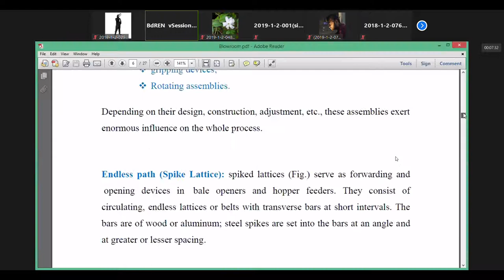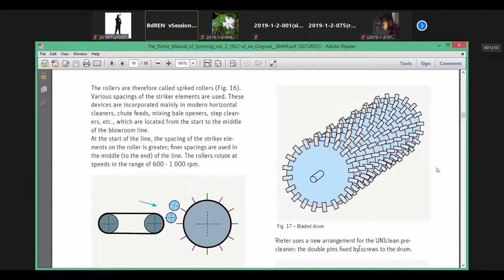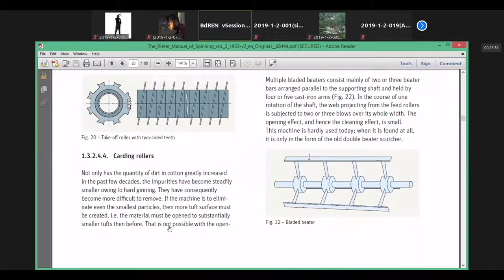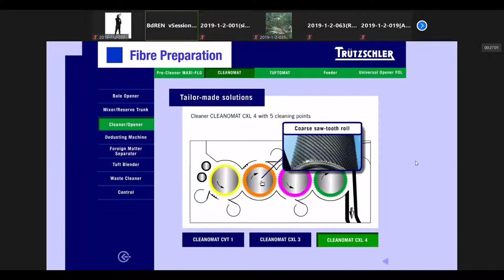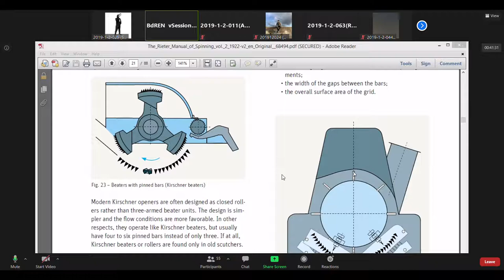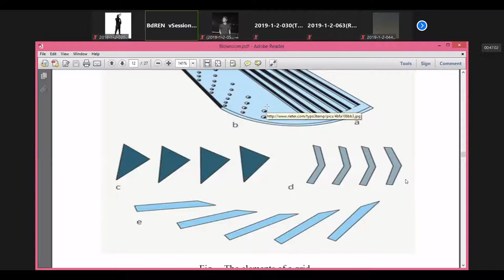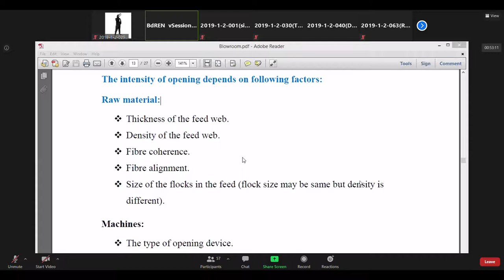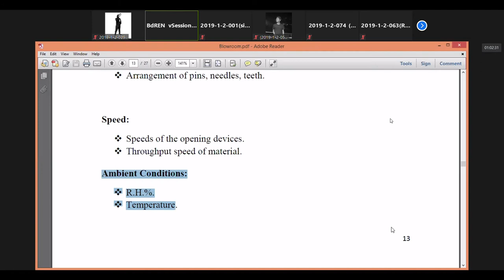Class Recording Rubel sir Lecture 08